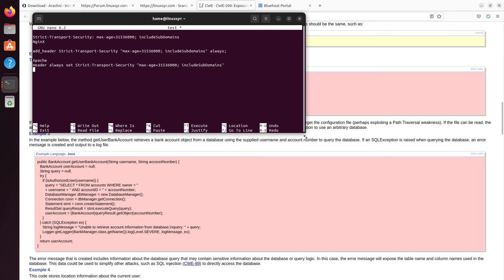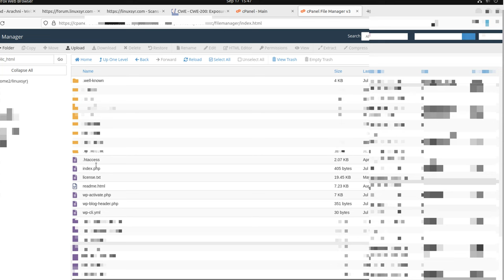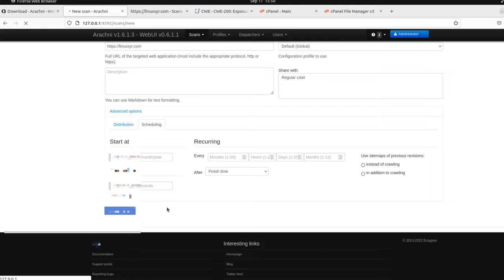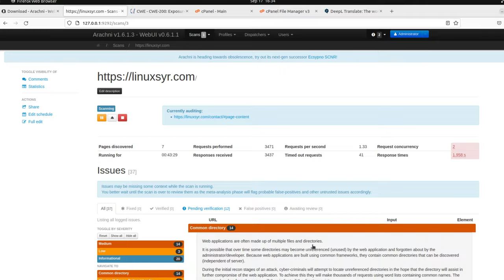missing strict-transport-security header vulnerability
this could not always fix the error, sometimes you have to edit the apache server configuration